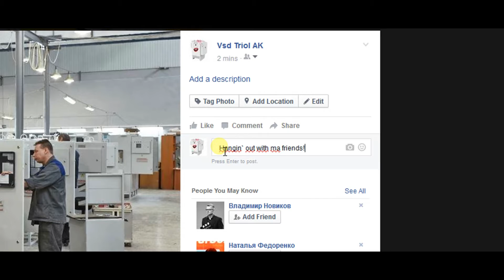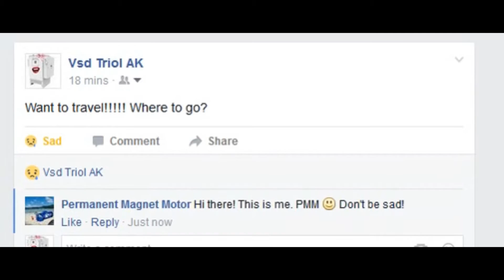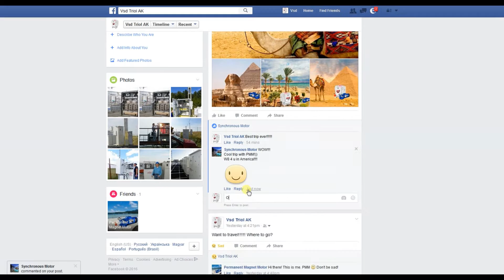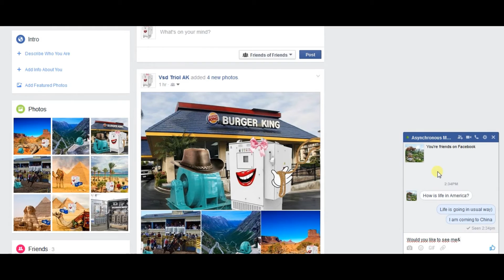Power Inverter Explores the World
We understand the importance for our Partners and Customers to be the first, the best in your business. That’s why we are ready to implement the most ambitious and creative ideas for oil industry. Triol AK06 VSD easily works with different controllers and motors.

Applying Variable Speed Drive Triol AK06 at your oil-well you minimize the distortion of the mains supply and submersible equipment depreciation.